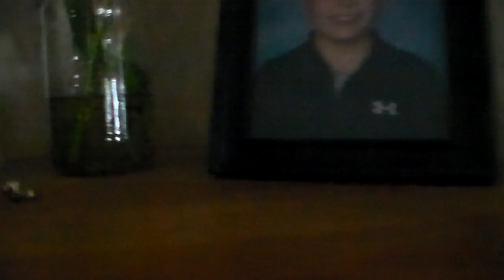Iggy plays Hide and Seek